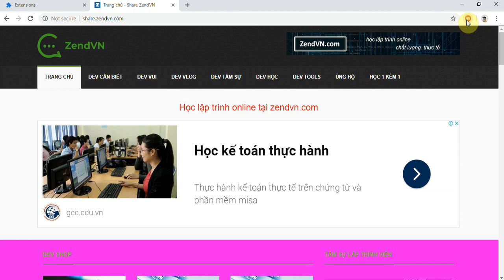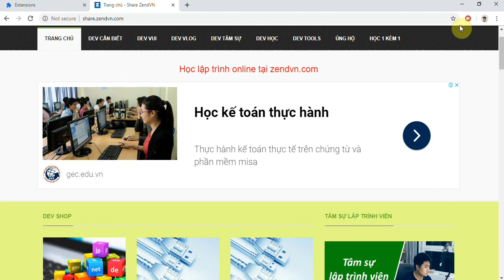Xây dựng Chrome Extension - 11 Project Change Background Color